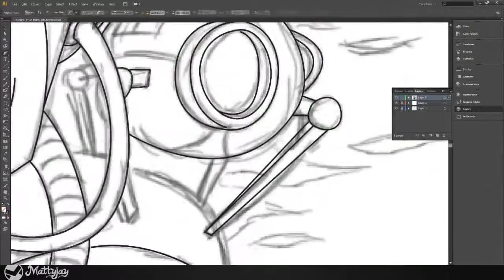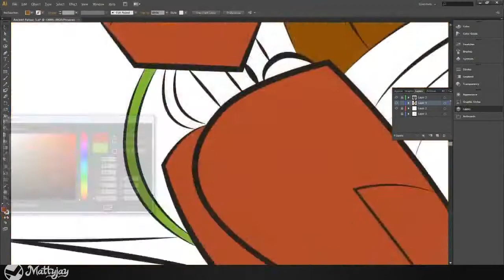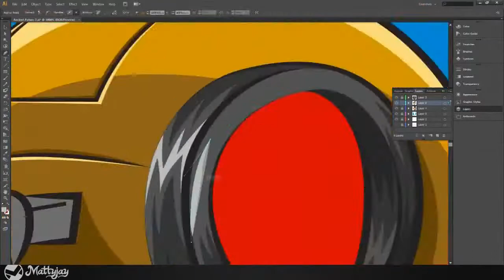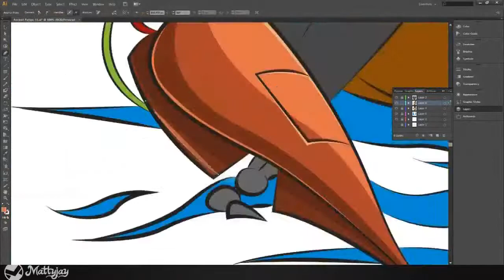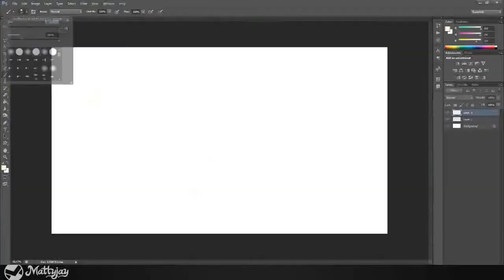Speed Art Ancient by Core Mattyjay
This is an steampunk inspired wallpaper that I have wanted to do for a long time. I am really sorry that it is going so fast but it was almost a 10 hour project. But yeah leave me some feedback and check out the Behance project aswell.

◆ Recording Time : 10 Hours 47 Minutes

◆ Song : Nekropsychotik - Smoke